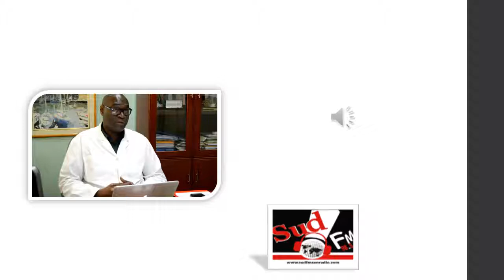Pr Ousmane Ndiaye à la rubrique INFO SANTE français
Pr Ousmane Ndiaye à la rubrique INFO SANTE de la radio sud FM, jeudi 24 septembre 2018 à l'occasion du lancement officiel du projet CDIC à Kaolack

Cordialement,
L'équipe de la Communication
de l'hôpital Albert Royer
UDECOM